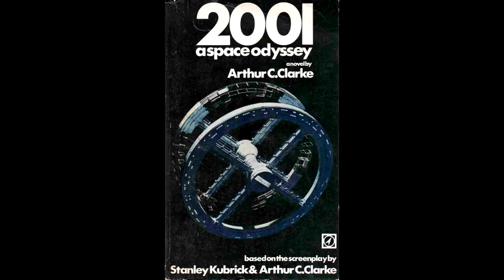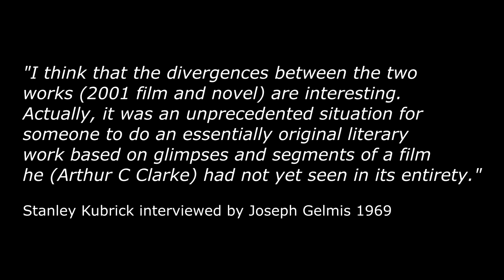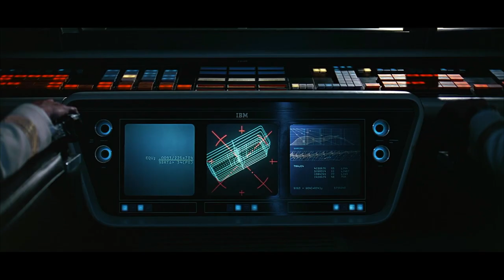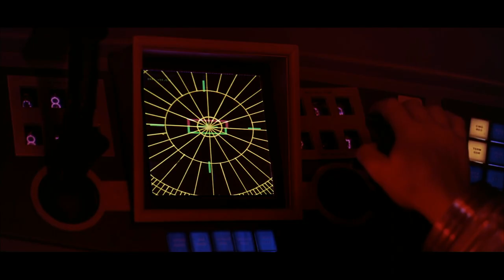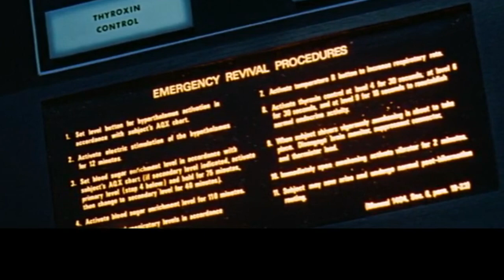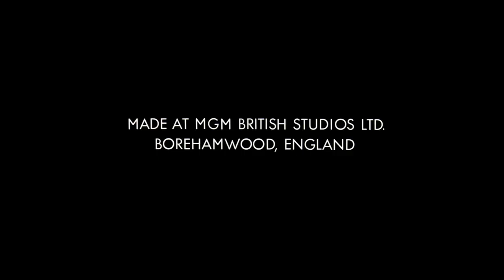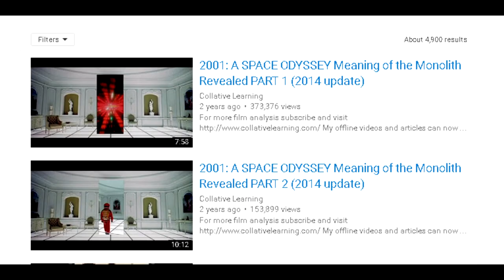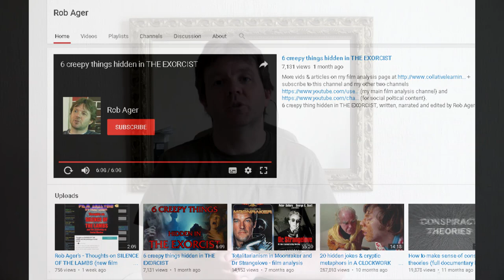The hidden depths of 2001: A Space Odyssey - film analysis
Comment disabled to encourage viewers to form their own interpretations of the details presented, instead of relying on other users to do it for them.
If you are not receiving your notifications from Youtube for my latest uploads (this has been reported by several of my subscribers) then be sure to visit and bookmark my website then check in weekly. This will ensure you keep up to date with my new releases.